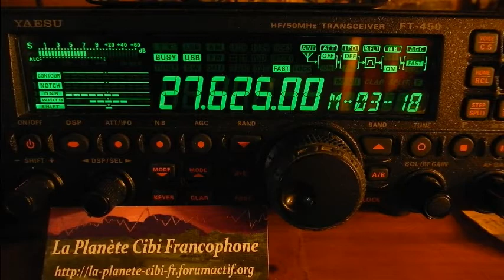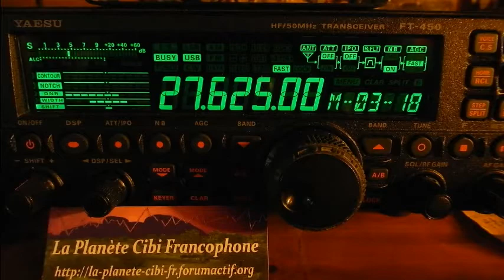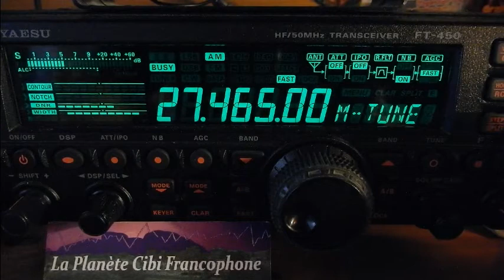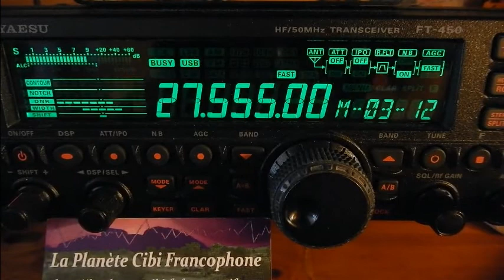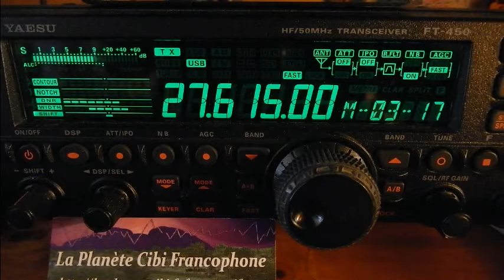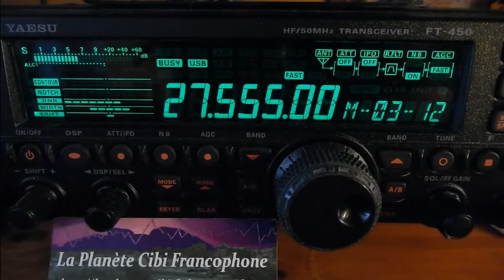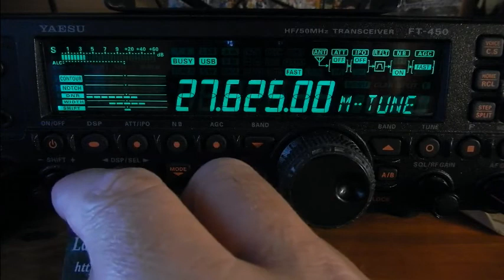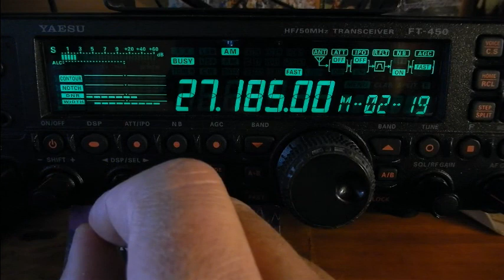Cibi 14 05 2017 Propag propag propag Yaesu FT450AT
Depuis une bonne semaine on a de la propag sur la France. ;)
73'51 de Dundee33 ~ 14DR33  Sud-Ouest France. ;)
Pour plus d'info sur la Cibi :